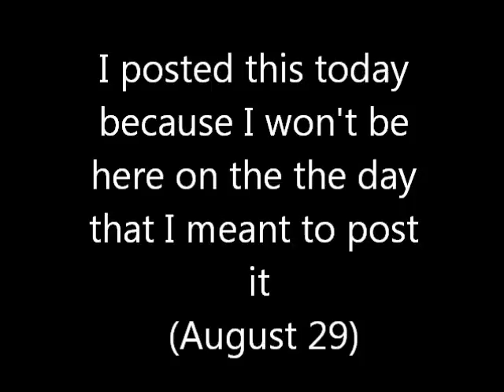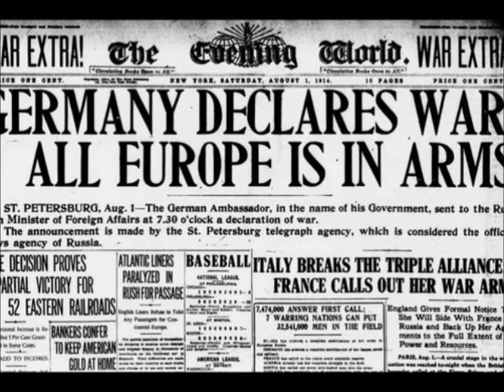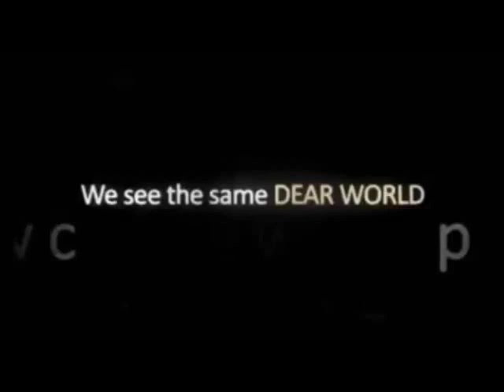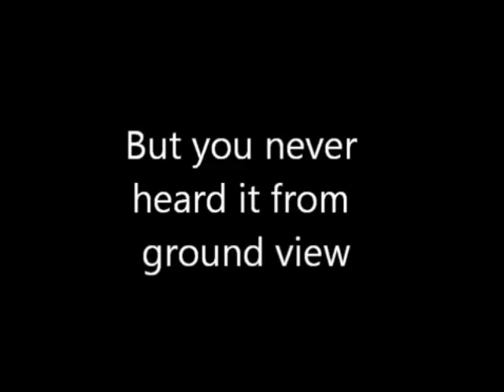The Aniversary of Random BEAST